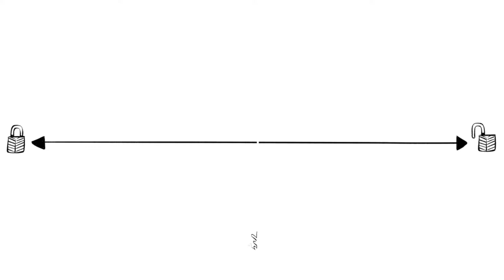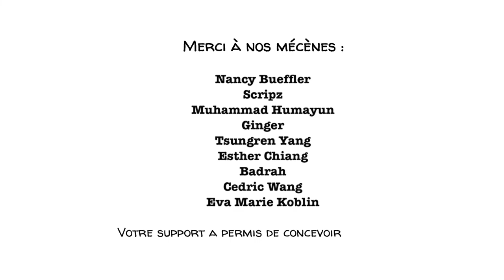Les 5 styles de parentalité et leurs effets sur la vie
Il existe quatre styles de parentalité bien connus : démocratique, permissif, autoritaire et négligent. Ces styles vont du contrôle à l'absence d'exigence, de la froideur et de l'insensibilité à l'amour et à la réceptivité. Ces dernières années, les parents surimpliqués, qui sont présents dans tous les aspects de la vie de leur enfant, sont souvent désignés comme le 5e style. On les appelle aussi les parents chasse-neige ou hélicoptères.

CHAPITRES
00:00:00 Les styles de parentalité
00:01:07 Parents autoritaires
00:02:08 Parents permissifs
00:03:00 Parents démocratiques
00:04:03 Parents négligents
00:04:48 Parents trop impliqués
00:05:32 La recherche sur la parentalité

Script : Jonas Koblin & Avanti Giridharan
Dessinateur : Pascal Gaggelli
Couleurs et enregistrement : Nalin
Montage : Peera Lertsukittipongsa
Directrice de création : Selina Bador
Assistante de production : Bianka
Correction d'épreuves : Susan
Réalisation:  MinuteVideos
Version française: Kassi
Voix : Nicolas Delpierre

SOURCES
Styles de parentalité: Un guide interculturel fondé sur des preuves
Les styles parentaux : Un regard plus attentif sur un concept bien connu
Dimensions et styles de parentalité : Un bref historique et des recommandations pour la recherche future
Méta-analyse des recherches de 1435 études sur les associations des dimensions parentales
Les mères tigres

EN SAVOIR PLUS :
Cours magistral gratuit (en anglais):
Apprenez le principe fondamental de la parentalité consciente avec le Dr Shefali Tsebary de Mindvalley

ACTIVITE PÉDAGOGIQUE
Demandez à chaque enfant de la classe d'écrire, de manière anonyme, sur une feuille de papier, le style d'éducation qu'ils pensent que ses parents ont eu et comment ils pensent que cela a influencés leurs parents. Demandez-leur d'être brefs. En tête de feuille, ils peuvent écrire simplement le style et en dessous, pas plus de 10 mots sur les effets sur eux. Rassemblez ensuite tous les morceaux de papier et lisez-les à haute voix. Si vous le souhaitez, vous pouvez aussi discuter avec la classe des raisons pour lesquelles ils pensent que les parents suivent un style spécifique. Est-ce à cause des grands-parents, de la situation économique, ou peut-être d'autre chose ?